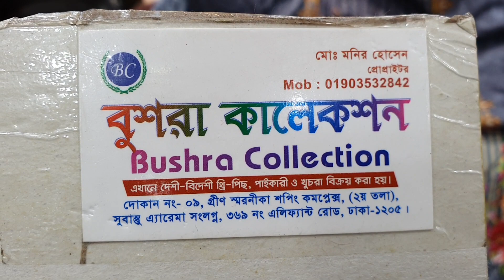ডিজিটাল প্রিন্ট থ্রী-পিছ কালেকশন।